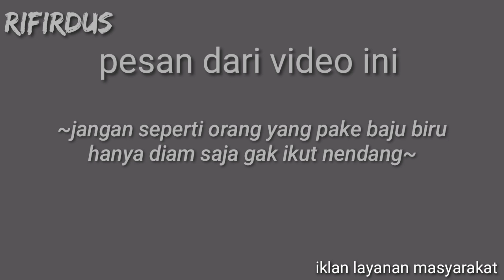Video ini akan mengubah pola pikir kalian bahasa sunda